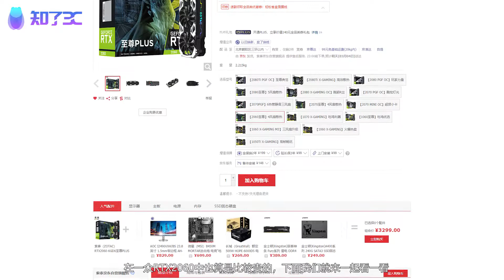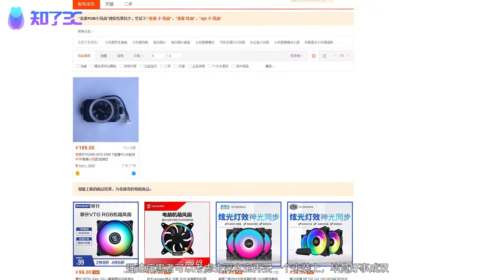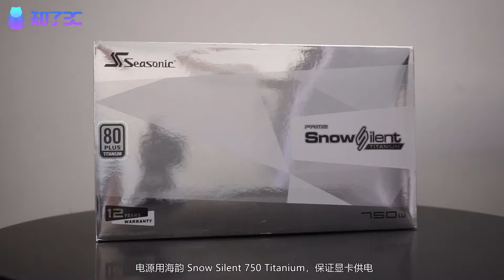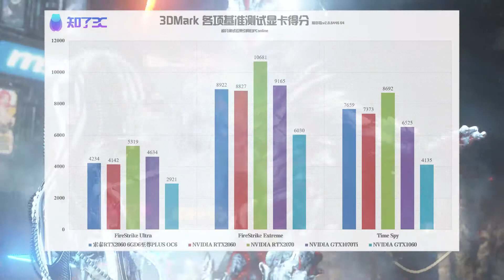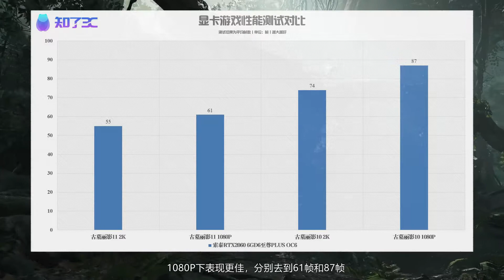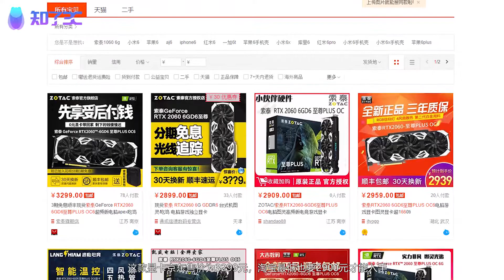真香！索泰RTX2060至尊PLUS OC6显卡上手体验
别的都挺好，就是价格不太香. 囧